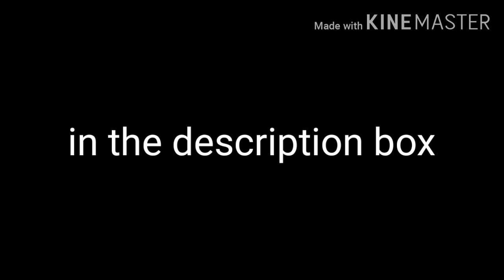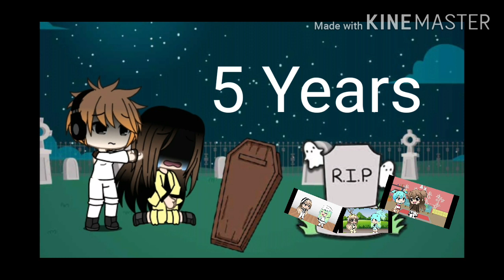Hi (GLMV) (By Hannah Diamond)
By the way, this is not my song!